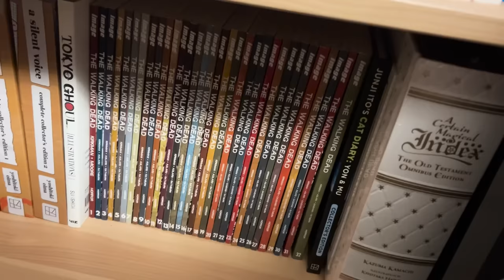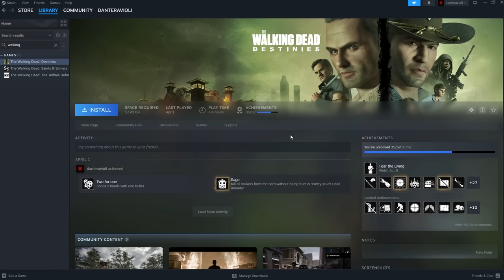The Worst Walking Dead Game Ever Made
HOW IS THIS ALLOWED TO EXIST?!